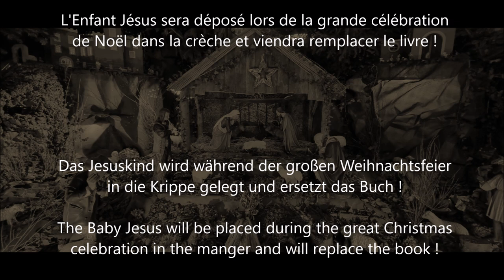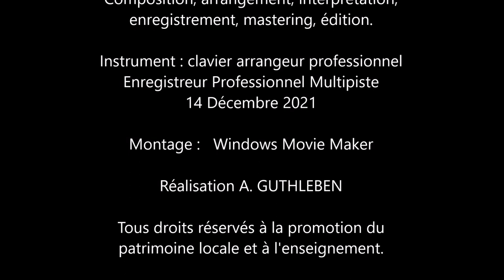Carte postale en attendant Noël - Postcard Waiting for Christmas - Postkarte, warten auf Weihnachten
Bonjour, il nous reste un peu de temps.
Je vous invite à m’accompagner pour découvrir cette crèche majestueuse qui a été mise en place dans la merveilleuse Église Abbatiale Saint-Maurice d'Ebersmunster.
Tout est prêt pour accueillir l’aventure merveilleuse de la nativité. Il ne manque plus que l’enfant Jésus. Effectivement dans la véritable tradition de Noël c’est lors de la célébration de la Veillée de Noël qu’est déposé l’enfant Jésus ; celui qui sera l’Emmanuel, le Seigneur avec nous. Alors prenons encore un peu de temps pour regarder et admirer la belle mise en scène préparée avec minutie et soin par les membres de cette paroisse avec des montagne dont ruisselle un cours d’eau ; un feu de bois, cela s’appelle de la magie de Noël.
Il y a un temps pour toutes choses, je vous le propose sans faire de distinction aucune et sans jugement de foi et de croyance ou non, chacun en fera son histoire, regardera ou non cette vidéo réalisée pour vous en toute simplicité.
Une pensée très particulière à toutes celles et ceux qui ne verrons plus ces illuminations et qui se sont éteintes dans l’espérance de la vie éternelle, que cela soit de la Covid ou autre, maladie mais aussi une pensée particulière pour les personnes malades et celles qui se retrouvent seules. Le 14 décembre encore, avant de faire cette réalisation, ce n’est pas moins d’une heure de prière que j'ai effectué dans l’Aumônerie de mon établissement de formation pour n’oublier personne ; comme chaque jour, matin, et soir.
La prochaine vidéo viendra demain lors de la nuit de Noël pour présenter mes meilleurs vœux.
Bien à vous toutes et tous.

Hallo, wir haben noch etwas Zeit.
Ich lade Sie ein, mit mir diese Krippe zu entdecken, die in der wunderschönen Abteikirche Saint-Maurice in Ebersmünster aufgestellt wurde.
Alles ist bereit, um das wunderbare Abenteuer der Geburt Christi willkommen zu heißen. Es fehlt nur noch das Jesuskind. Tatsächlich wird in der wahren christlichen Weihnachtstradition während der Feier des Heiligabends das Jesuskind gelegt; Er, der Emmanuel sein wird, der Herr mit uns. Nehmen wir uns also noch etwas Zeit, um die schöne Inszenierung zu sehen und zu bewundern, die von den Mitgliedern dieser Gemeinde mit Bergen, aus denen ein Bach fließt, mit Akribie und Sorgfalt vorbereitet wurde; ein Holzfeuer wird Weihnachtszauber genannt.
Es gibt eine Zeit für alle Dinge, ich schlage es Ihnen vor, ohne Unterschied zu machen und ohne Urteil über Glauben und Glauben oder nicht, jeder wird seine eigene Geschichte machen, dieses für Sie gemachte Video ansehen oder nicht.
Ein ganz besonderer Gedanke für alle, die diese Illuminationen nicht mehr sehen werden und in der Hoffnung auf ewiges Leben ausgestorben sind, sei es durch Covid oder andere, aber auch ein besonderer Gedanke für Kranke und Alleinstehende. Am 14. Dezember fand vor dieser Erkenntnis nicht weniger als eine Gebetsstunde in der Seelsorger meiner Ausbildungssschule, um wie jeden Tag, morgens und abends, niemanden zu vergessen.  Das nächste Video kommt morgen in der Weihnachtsnacht, um meine besten Wünsche zu präsentieren. Liebe Grüße an euch alle.

Hello, we have a little time left.
I invite you to come with me to discover this crib which has been set up in the wonderful Saint-Maurice Abbey Church in Ebersmunster.
Everything is ready to welcome the wonderful adventure of the Nativity. All that's missing is the baby Jesus. Indeed in the true Christian tradition of Christmas it is during the celebration of Christmas Eve that the baby Jesus is laid; he who will be Emmanuel, the Lord with us. So let's take a little more time to watch and admire the beautiful staging prepared with meticulousness and care by the members of this parish with mountains from which a stream flows; a wood fire is called Christmas magic.
There is a time for all things, I suggest it to you without making any distinction and without judgment of faith and belief or not, everyone will make their own story, watch or not this video made for you.
A very special thought for all those who will no longer see these illuminations and who have died out in the hope of eternal life, whether from the Covid or other, but also a special thought for sick people and those who find themselves alone. On December 14, before making this realization, it was no less than an hour of prayer that took place in the Chaplaincy of my high school of trades establishment so as not to forget anyone like every day, morning and evening.
The next video will come tomorrow on Christmas night to present my best wishes.
Kind regards to all of you.

Images originales A. GUTHLEBEN  Décembre 2021